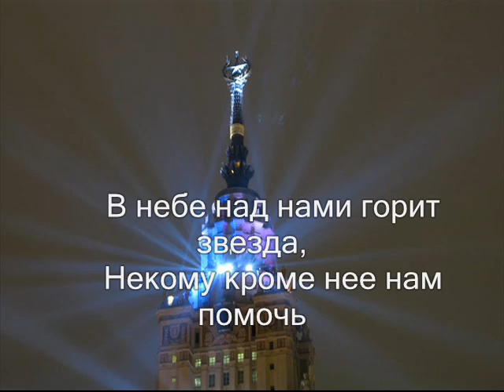Звезда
jmke - Vera nadezda ljubov( kino cover)